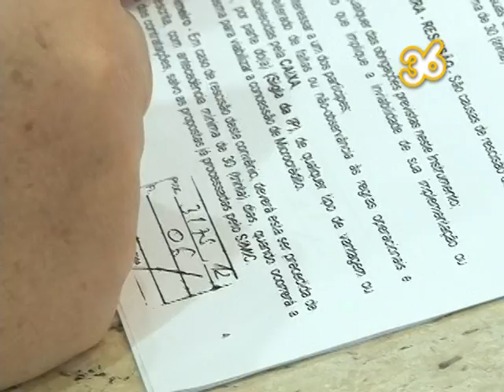O QUE É O CONVÊNIO MICROCRÉDITO CRESCER EM VOLTA REDONDA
Convênio para empréstimos firmado entre a Prefeitura Municipal de Volta Redonda e a Caixa Econômica Federal, para beneficiar novos empreendedores da cidade.